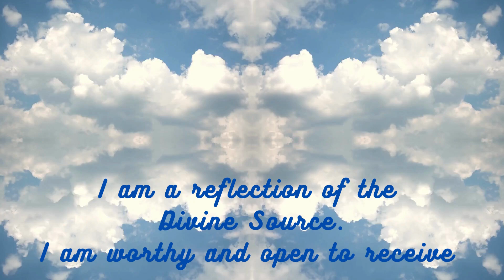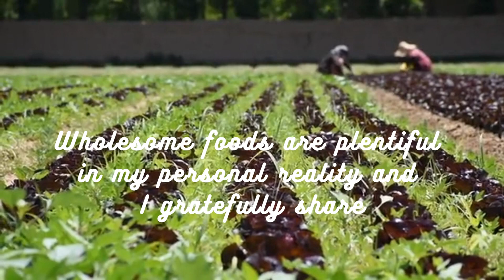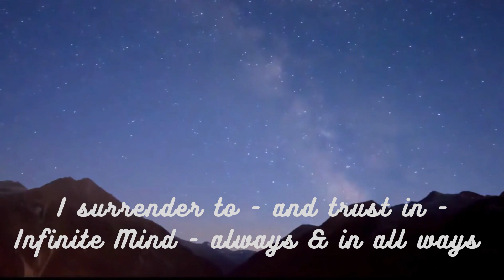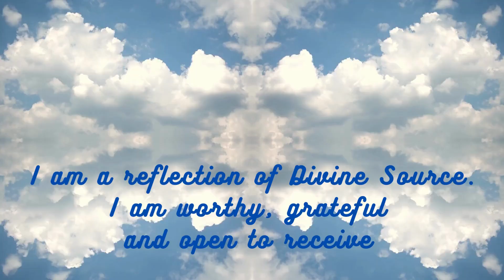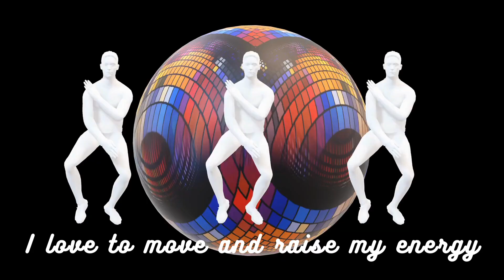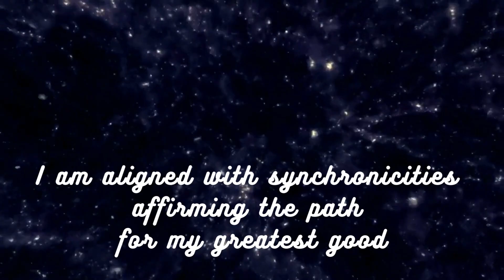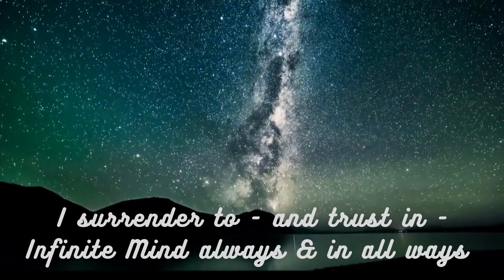I Am the Alchemist of My Life Mind Movie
This is my first mind movie I've made based on the teachings of Dr Joe Dispenza in his book 'Becoming Supernatural and his week long retreats